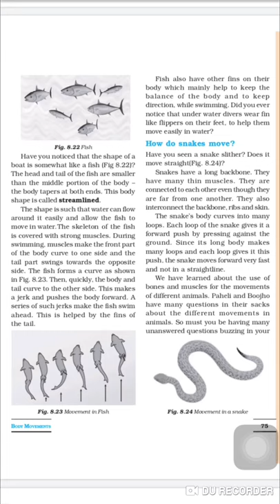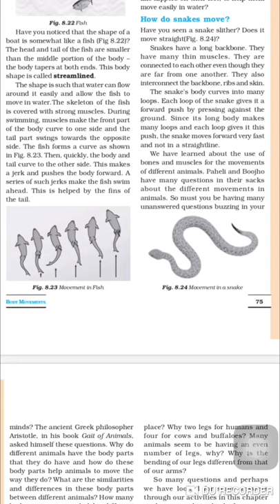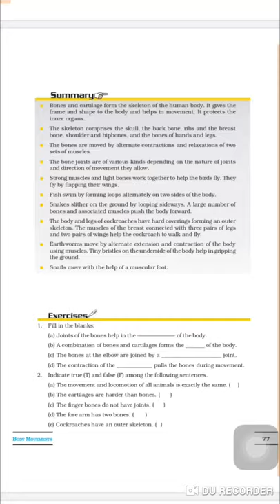How Do Snakes Move Class 6th Gen Science